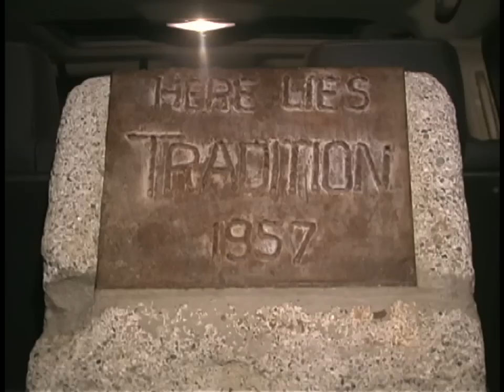Starvation Gulch at UAF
This video was shot at Starvation Gulch 2007.

Video produced by Ty Keltner.